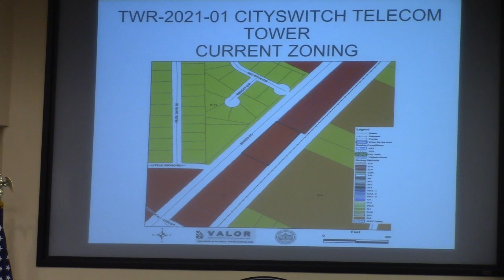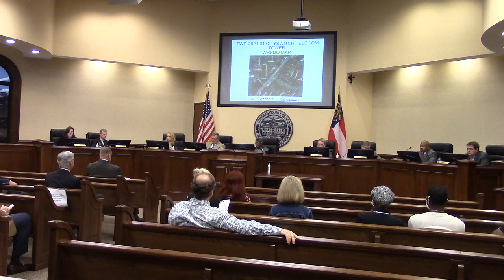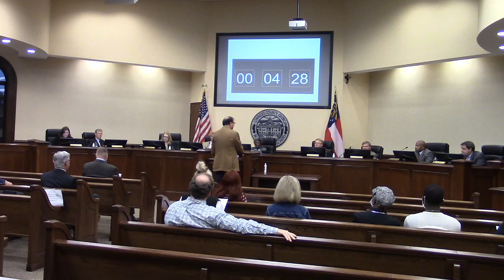7d. TWR-2021-01 CitySwitch II, LLC, Bemiss Road, New 265' Tower@ LCC Regular Session - 2021-11-09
7d. TWR-2021-01 CitySwitch II, LLC, Bemiss Road, New 265' Telecommunications Tower

Comprehensive Plan, rezonings, tower, Hospital Authority, elections @ LCC 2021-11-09
Lowndes County Commission Regular Session, November 9, 2021